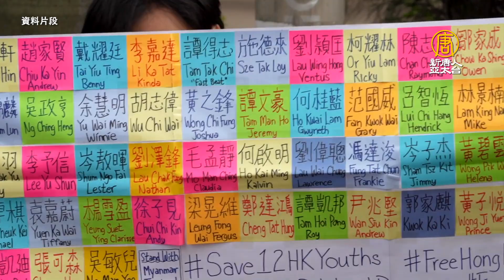黃碧雲保釋 伍健偉還押高呼口號